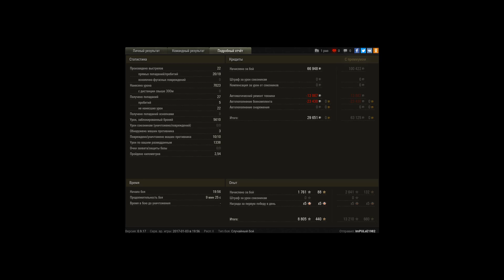И один в поле воин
ПРодавил фланг